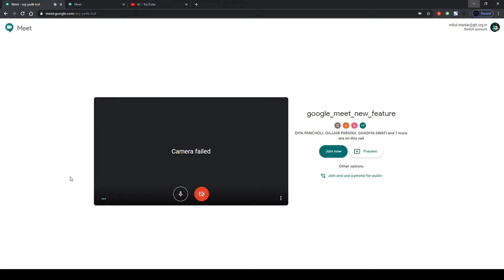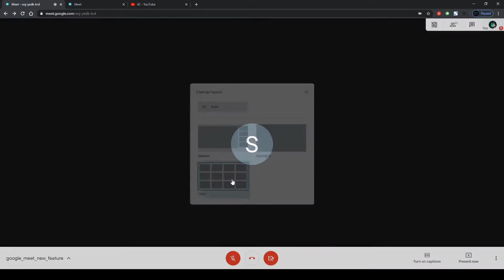Google Meet Tile View || Google Meet Grid View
Google has introduced a new feature of having up-to maximum of 16 participants in grid view in your Meet call. Earlier this was 4, but now it has been scaled up up-to 16. This feature is browser agnostic, meaning that irrespective of the browser of your choice, you will be able to use this feature.

In the previous video, we talked about a chrome extension to achieve the same.